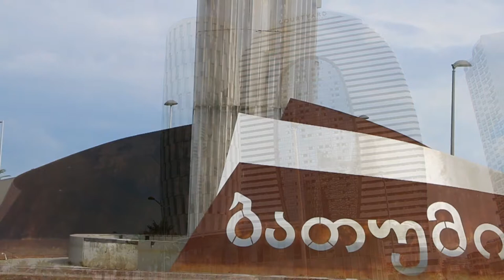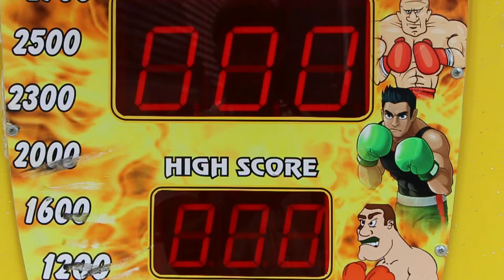batumi beach, georgia-Travel Pocket blog.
Travel is the movement of people between distant geographical locations. Travel can be done by foot, bicycle, automobile, train, boat, bus, airplane, ship or other means, with or without luggage, and can be one way or round trip. Travel can also include relatively short stays between successive improvement and sharing my experience.The Georgian coastal city of Batumi is renowned as one of the Black Sea’s premier resort towns. The smooth-pebble beach is long and wide, the sea is clean and good for swimming and there is plenty of entertainment in the evenings to keep night owls busy.

In essence, Batumi is a fun and relaxed place to be but, for the more discerning travellers, the city also offers a plethora of pleasant surprises that, if combined with a few days rest and relaxation in one of the city’s excellent hotels, provide the ideal way to complete a bespoke holiday in the country of Georgia.

Because of its location at the foot of Caucasus, Batumi has a subtropical climate which ensures that neither the winters are too cold nor the summers are too hot. It was this fact that attracted the elite of the Imperial Russian Empire to Batumi in the first instance and its reputation as a summer holiday resort grew from there.

Batumi is also a port-city but because the nearby border with Turkey was closed during the period when Georgia was part of the USSR, the city’s prominence dwindled somewhat and it wasn’t until the dissolution of the Soviet Union and the country’s subsequent re-independence in the early 1990s that Batumi started to flourish again. With assistance from the newly-appointed Georgian administration, who really wanted to put Batumi back on the map once more (both from a commercial and touristic point of view), the city was soon transformed from a relative backwater into one of the country’s most vibrant and attractive places to be.

Batumi is quite unlike any other city in Georgia and although its location is a little out on a limb (more on that later), it is most certainly worth visiting and offers a fascinating contrast to other, more traditional, destinations in the country.
UCFaZlezJ8PhCnpp_5uGQbOA